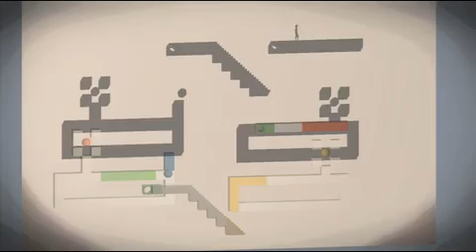PS3PlayStationMove にぎる、ココロ、動く編